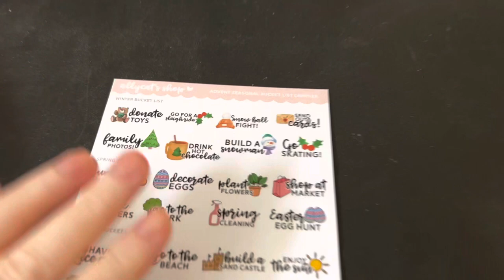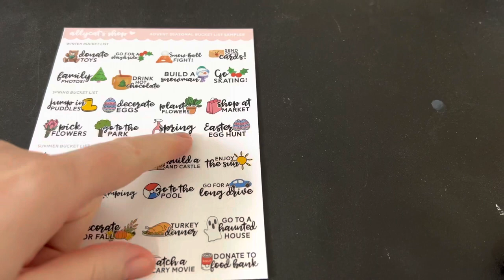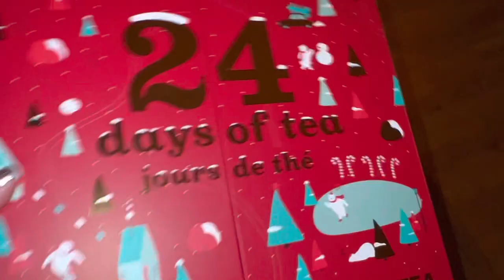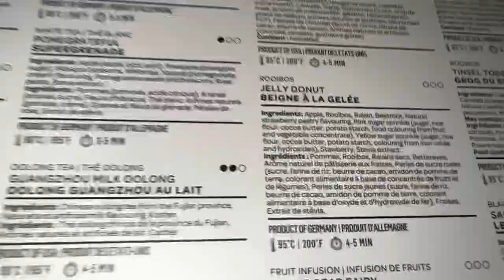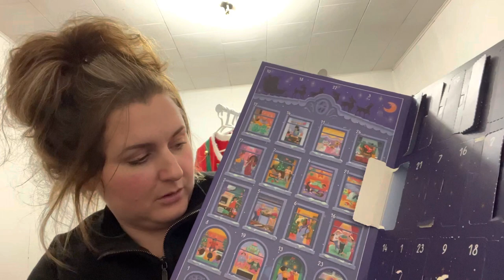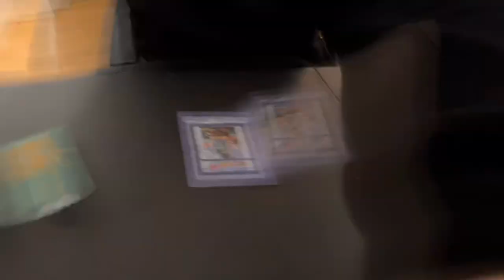On the fourteenth day of Vlogmas the snow came!!!!!!!!❄️ | Vlogmas day 14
Jaclyn Gallant
Charlottetown RPO Sherwood PE,
Canada
C1A 9E3

*Ornament Calendar

*Opi Calendar

Allycat’s Etsy